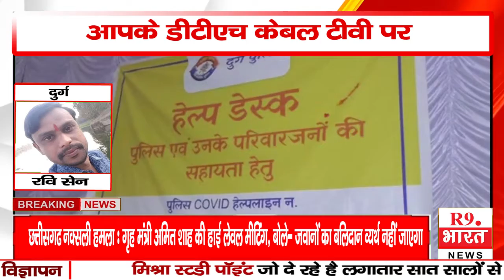खबरे छत्तीसगढ़ से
रवि सेन दुर्ग